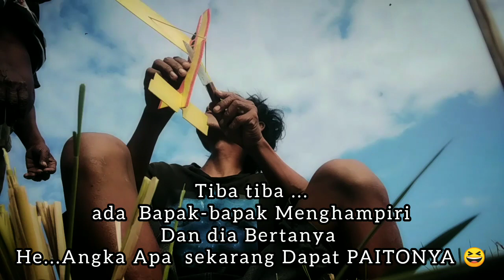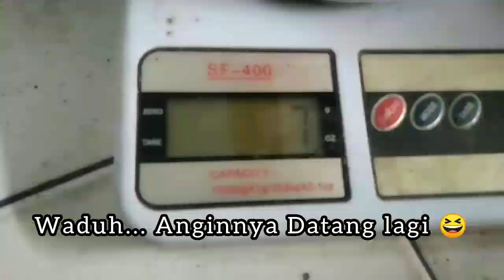😆Ngebongkar Pesawat Lama Kita Modif Menjadi Pesawat STICK PILATUS Rubber Powered let's...Go...🎉